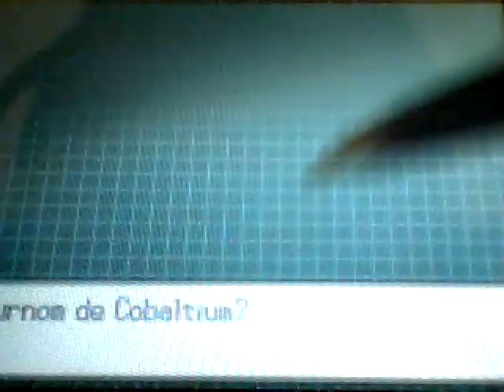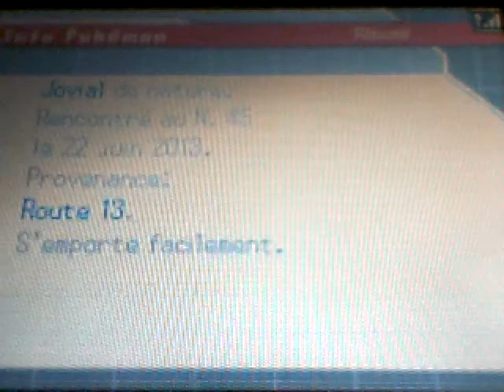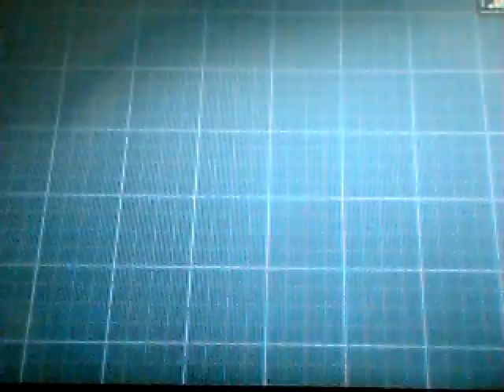Shiny Cobalion (Cobaltium, コバルオン) after 4,150 SR's (Route 13, White 2)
Hello everyone !

This is my first legendary pokémon !

You can't see it in the video, but I was so excited when it appears.

I am going to do a race with MsBoubar in order to catch a shiny Absol.